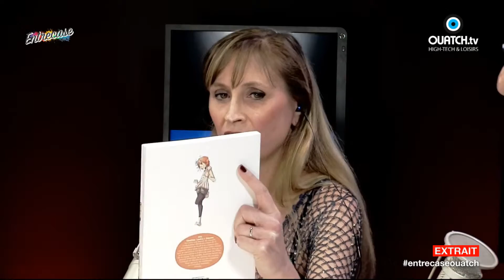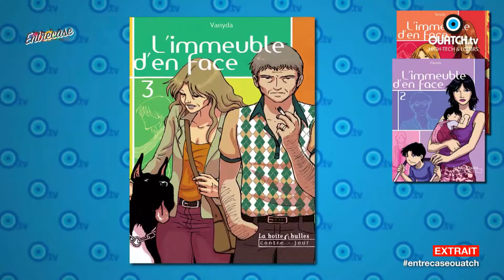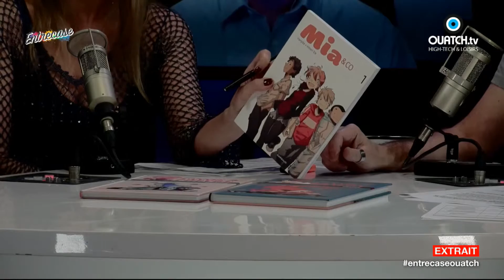Interview Vanyda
Dessinatrice de la génération manga elle passe du dessin au scénario dans la réalisation de son nouvel album L'année de la Chèvre (pubié à La boite à bulles) près de 12 ans après la sortie du précédent opus L'année du Dragon : Vanyda !